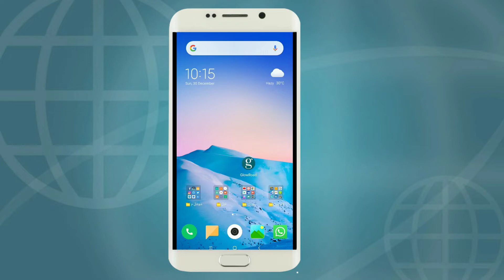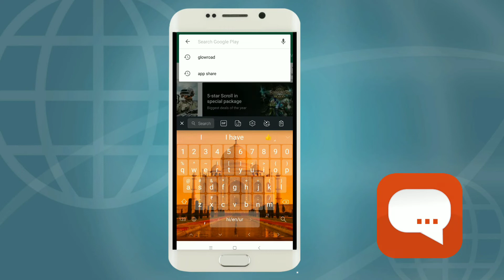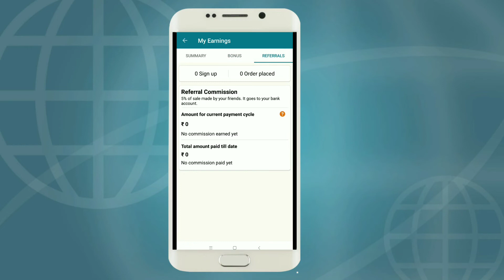How to Earn Money from Android Apps Glow Road Full Tutorial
Bunch of Knowledge By Azam Shaikh
About Application.
GlowRoad helps women earn from home by reselling a variety of trendy products such as clothing, home furnishing, jewellery etc in their social network. Here you can start a totally flexible home business at zero investment and in a totally secure way.